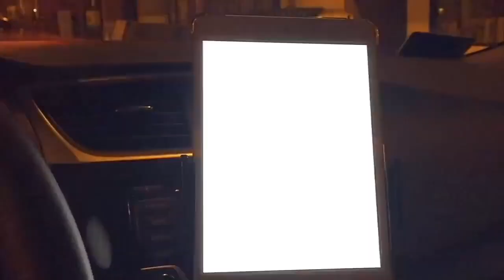Angry uber customer calls police refuses to get out of car